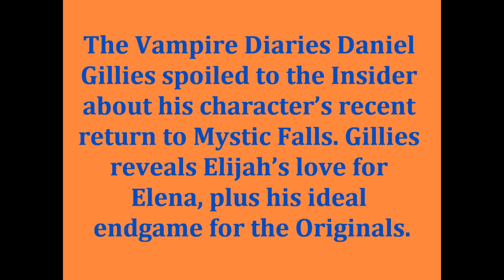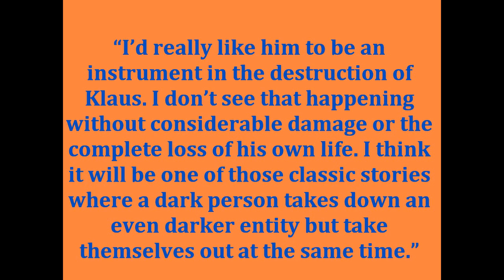The Vampire Diaries News 6th Febuary 2012